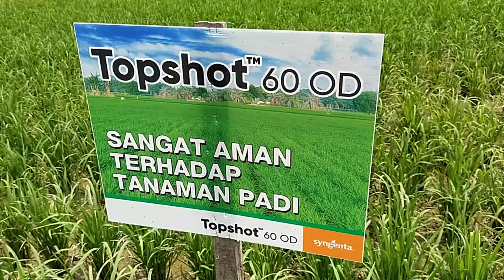TOPSHOT ,, Hasil aplikasi PART 2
dapatkan herbisida topshot
Penjelasanherbidatopshot, penjelasan herbisida topshot

Dapatkan juga masker dan sepatu boot di toko shopee pada link dibawah ini

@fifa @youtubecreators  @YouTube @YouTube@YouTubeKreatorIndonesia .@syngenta